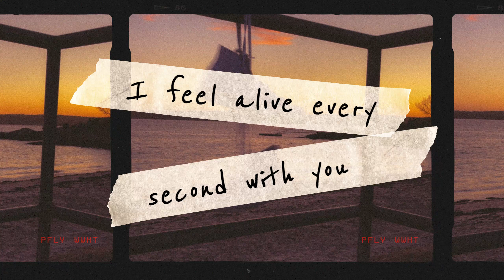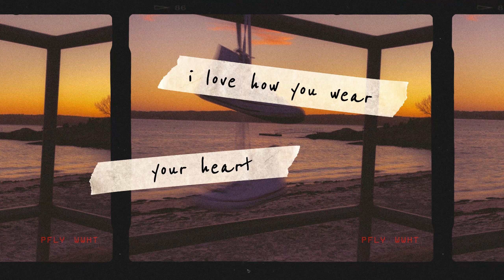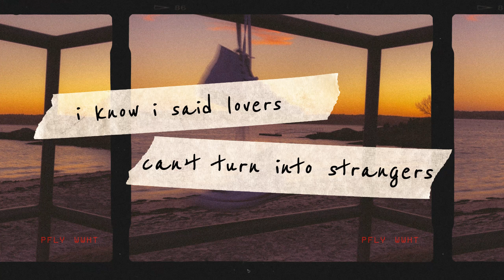PatFromLastYear - While We Have Time [Official Lyric Video]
Listen to my new single While We Have Time on all platforms! Hope you enjoy!